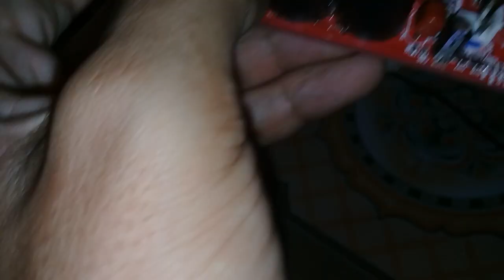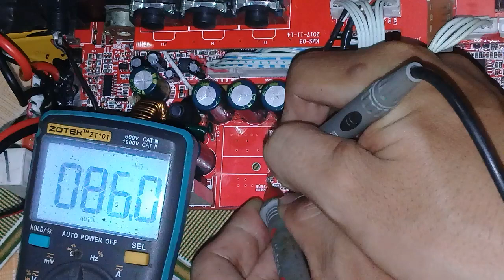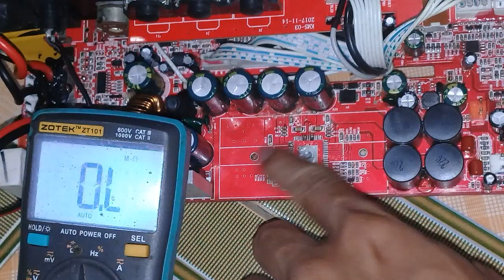Nguyên nhân chết ic công suất 5630b và làm lại nguồn độ mạch 3116D2 vào loa kéo